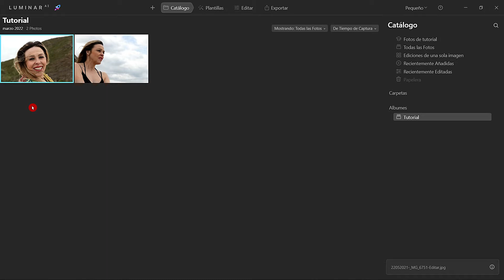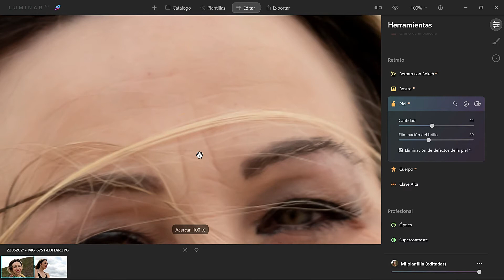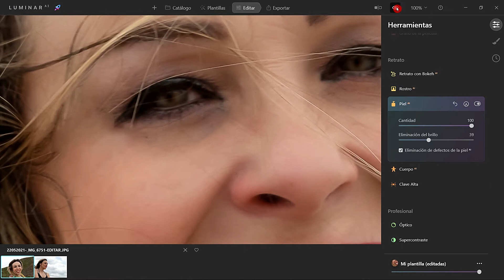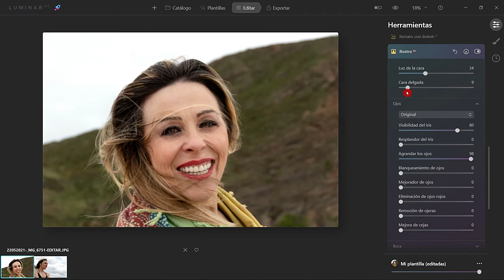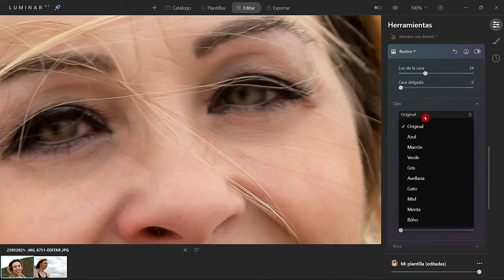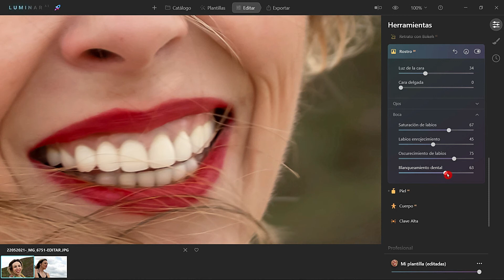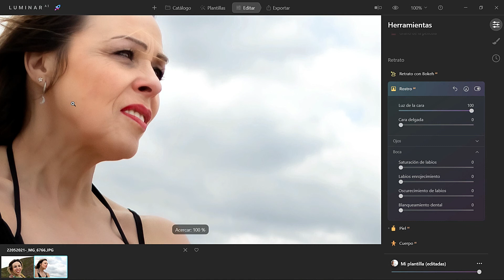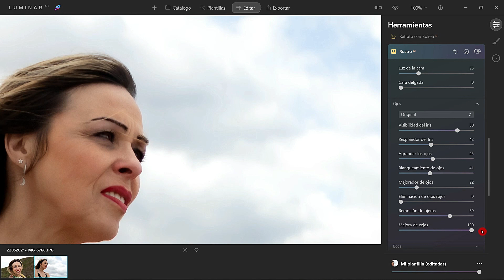RETOQUE de RETRATOS en LUMINAR AI 🚀[Fácil y Rápido]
😍Qué FÁCIL y RÁPIDO es el RETOQUE de RETRATOS en LUMINAR AI. Con unos pocos deslizadores conseguimos resultados profesionales, gracias a que la inteligencia artificial de LUMINAR nos hace el trabajo duro.

De modo que si quieres poner en práctica el retoque de retratos al mismo tiempo que te lo voy explicando, en el enlace siguiente puedes DESCARGAR GRATIS tu copia de LUMINAR AI.

🌟 Estaría genial tenerte en esta comunidad. ¿Te animas a ser parte de ella?

🌟 Y si estás recién empezando en fotografía, esta lista de reproducción viene a ser un curso gratis que va a servirte de ayuda.

También puedes ver este vídeo por capítulos.

0:15 Aprovechando la inteligencia artificial de LUMINAR AI
1:15 Retoque de retratos en LUMINAR AI
2:00 Mejora la piel fácilmente con LUMINAR AI
5:52 Cómo reiluminar el rostro en LUMINAR AI
6:53 Mejora de ojos con LUMINAR AI
9:03 Herramienta de retoque de labios y blanqueamiento de dientes
10:50 Flujo de trabajo para el retoque de retratos en LUMINAR AI

😍¡Felices fotos!😍